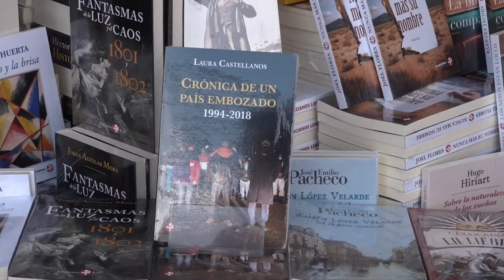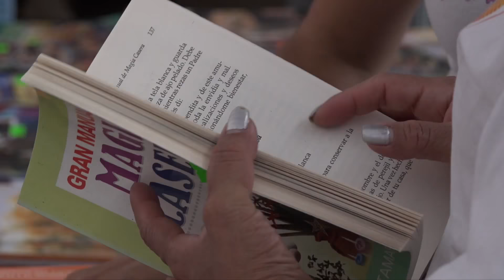Inauguración de la XVIII Feria Internacional del Libro en la Ciudad de México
“Un libro, una obra, una expresión cultural se convierte en una máquina del tiempo, nos permite trasladarlos y vivir, no importa cuál sea el momento, no importa cuál sea el tema de la historia pasada o de lo que nos viene, convirtiéndose en una tijera que nos permite cortar las cadenas para liberarnos pudiendo volar y soñar”.